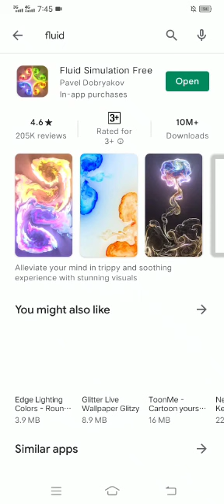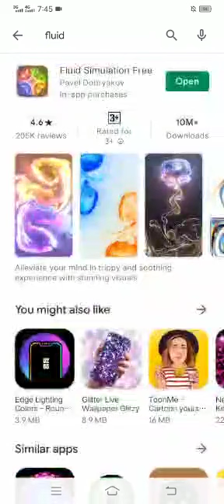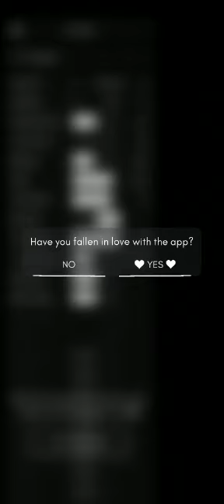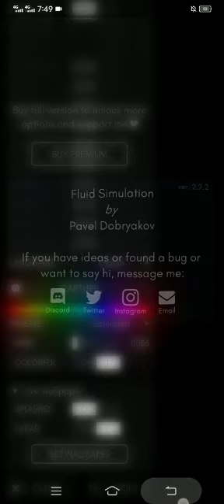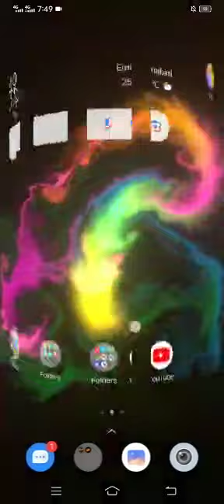Beautiful app 4 mobile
Mobile app